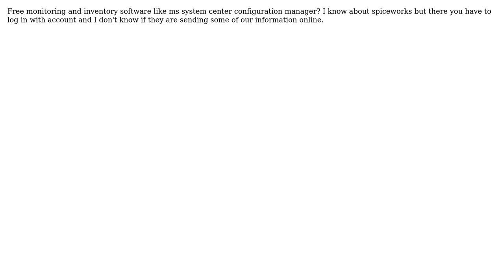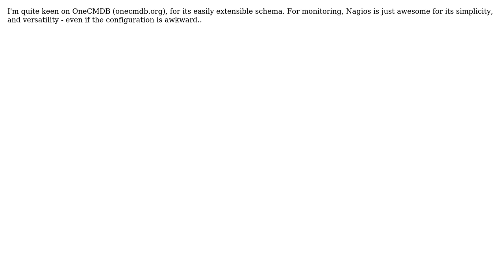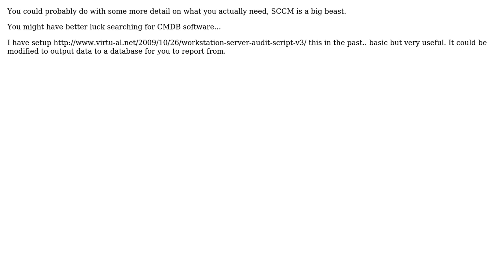Free monitoring and inventory software like ms system center configuration manager?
DevOps & SysAdmins: Free monitoring and inventory software like ms system center configuration manager?

With thanks & praise to God, and with thanks to the many people who have made this project possible! | Content (except music & images) licensed under CC BY-SA | Music | Images & others | With thanks to user Stanislav Zhelyazkov user Richard user Massimo user HannesFostie user GAThrawn user dyasny user commandbreak and the Stack Exchange Network Trademarks are property of their respective owners. You are responsible for your own actions.